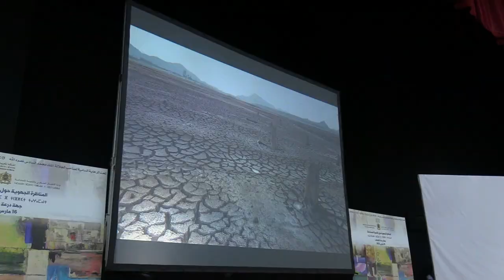الرشيدية انعقاد المناظرة الجهوية حول التنمية المستدامة رهانات وتحديات الاستدامة بالمجالات الترابية.